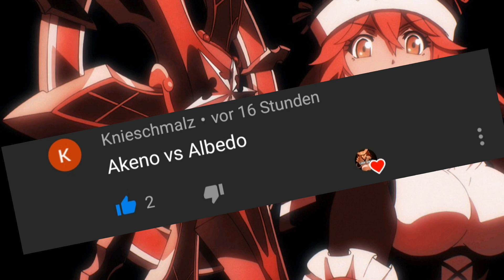Albedo VS Akeno (DxD) [German]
In diesen Video treten Albedo aus Overlord gegen Akeno aus Highschool DxD an. Dieses vs zwischen den beiden Animes ist zwar recht knifflig zu machen dennoch hoffe ich das es euch gefällt .

! Keiner der Inhalte im Video gehört mir, alles ist zur Unterhaltung da !
Sollte ich Video Material, Bild Material oder audio Material von ihnen benutzt haben schreiben sie mich an ,wir klären dies anschließend.

Die App für meine Videos heißt: Inshot